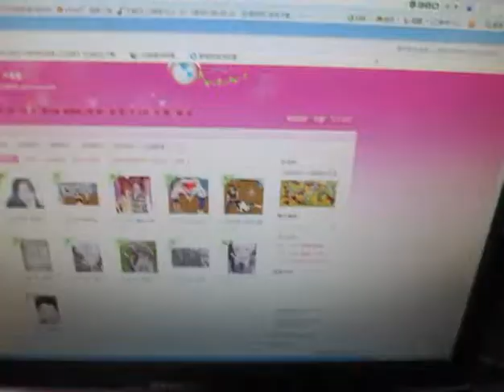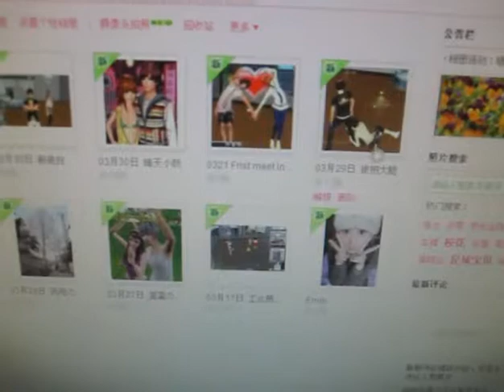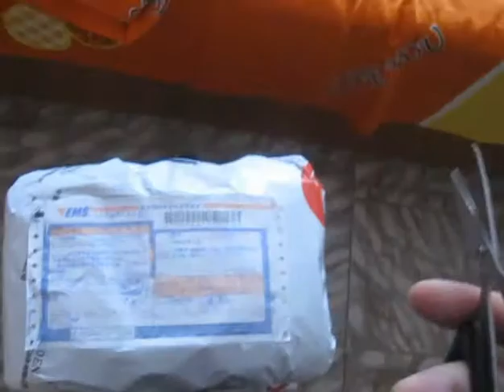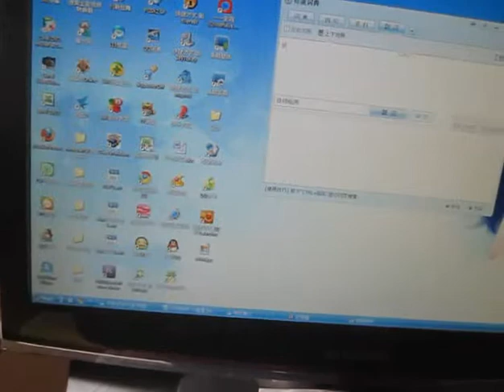Buy new clothes on the Internet and talk with Meelosh in skype yesterday[04.02Vlog046]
I'll reply you every comment.
I'll watch your video very attentively.
I'll try my best to learn English.
Maybe we won't meet,
but I believe that friendship remains and never can end.
I have a dream, I think I could speak fluent English,
so can better communicate with you,
and let my vlogging more exciting.
I believe I won't give up.
Content may be bad, but it's true.
A common people's life.
Recorded my youth.
I can understand your video, listen to easy, said difficulties.